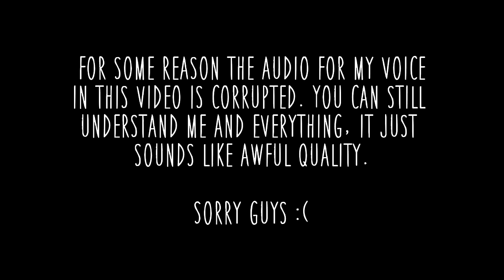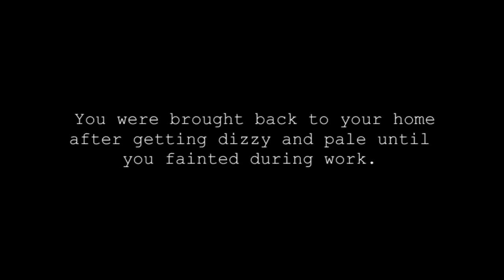Our Own Light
Now you will die =)